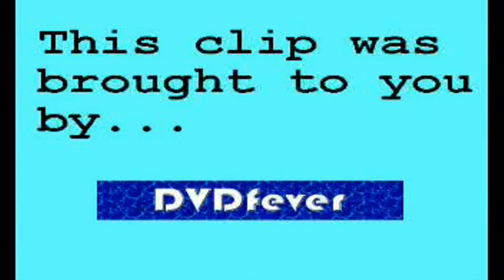GMTV - Tennis girl grunts too loudly (28.02.08)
And Penny compares her to a surprised parrot.